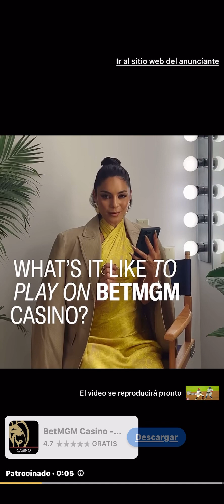MLB Jokingly Moments 1